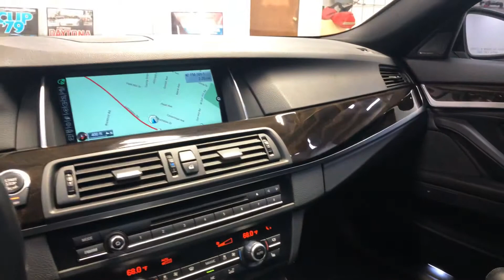2015 BMW 535d M-Sport xDrive